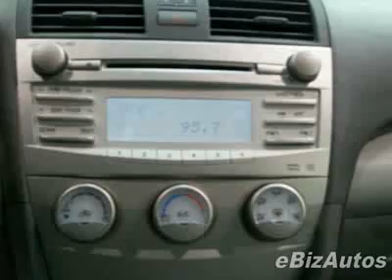2010 Toyota Camry LE Sedan